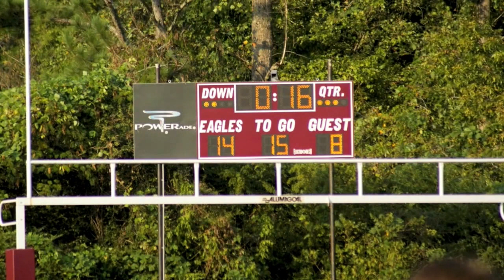Chattanooga Valley Middle School Class of 2015